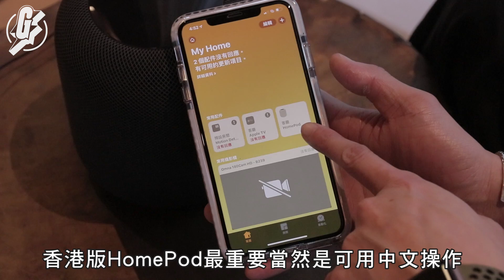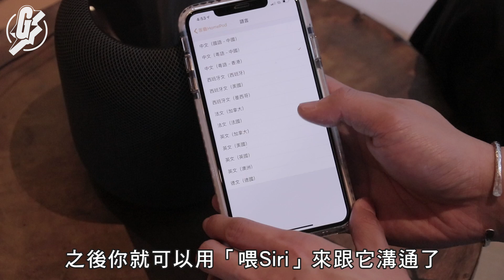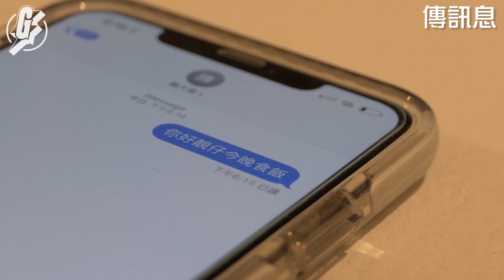【HomePod到港】識聽識講廣東話 聽歌之外做到咩？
智能電話是把雙刃劍，有人沉迷或成為低頭族，懂得善用的話，卻能賦權發聲，甚至改變社會現狀。在非洲國家坦桑尼亞的邊陲地區，當地村民將智能電話搖身變為發聲機器，在社交平台投訴社會問題，並tag了總統或相關官員的賬號。